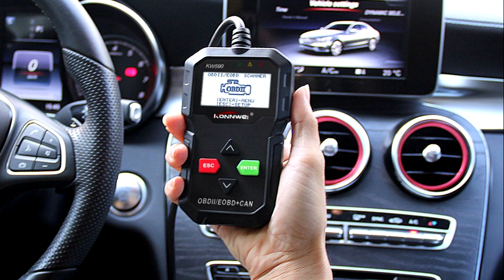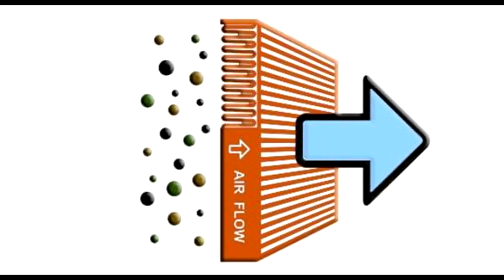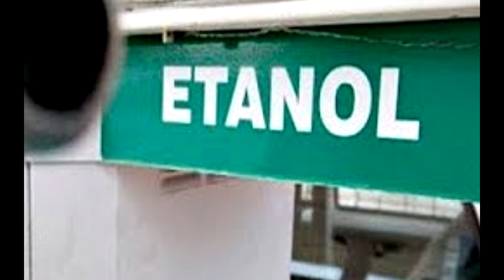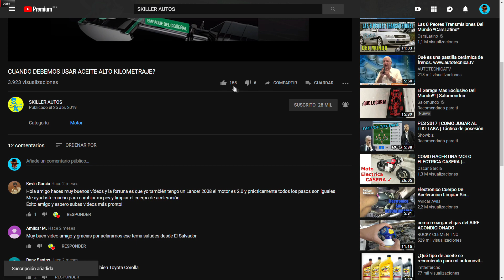TIPS PARA PASAR VERIFICAcIÓN VEHICULAR EN MÉXICO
Te comparto algunos tips para que logres pasar la verificacion vehicular a la primera.